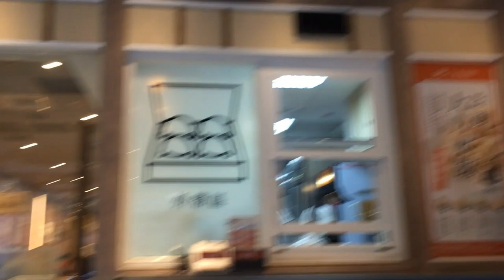20210221 和小緹在台中市北屯區文心崇德薈麵點聚餐